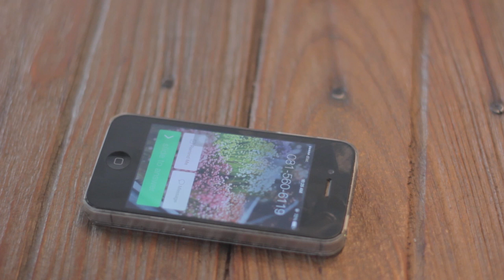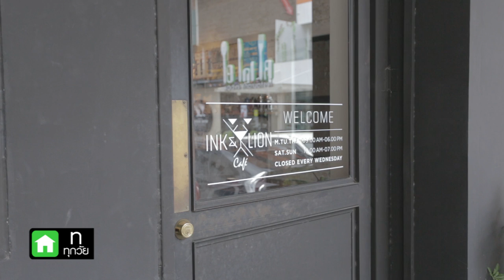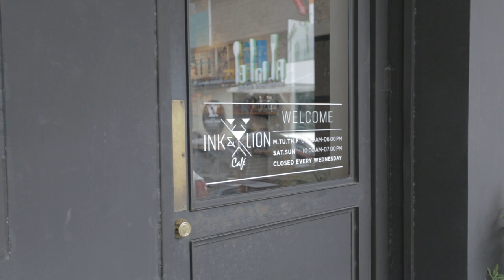HANG OUT NOW | มันแกว นมคุณธรรม 'มันแกว มันแก่ว หมั่นแก๋ว'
พบกับสาวที่ฮอตที่สุดในโลกโซเขียลในตอนนี้ มันแกว นมคุณธรรม
เธอคนนี้จะมาเปิดเผยเรื่องราวอะไรที่มากกว่าความใหญ่ของนม

ติดตามชม HANG OUT NOW รายการทอล์คออกนอกเรื่อง โดยปราบดา หยุ่น ทุกวันเสาร์ 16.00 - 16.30 น. ทางดิจิตอลทีวีช่อง NOW 26 (หรือทรูวิชันส์ช่อง 36)